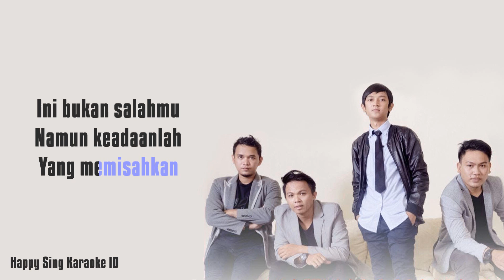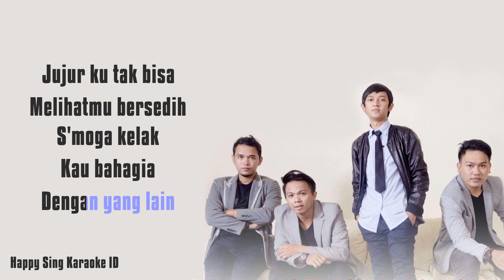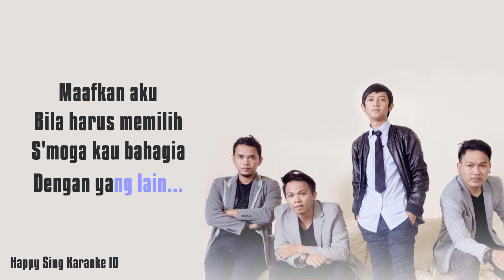Rumit - SOUQY (Karaoke)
Rumit - SOUQY (Karaoke) semua hak milik artis dan label asli.